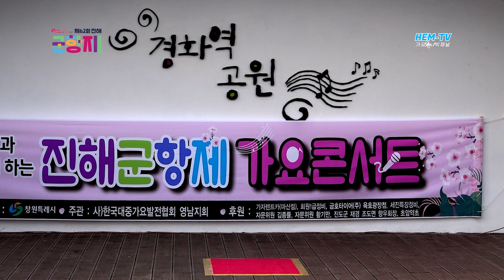진해군항제가요콘서트/주최 : 창원특례시/ 주관 : 사)한국대중가요발전협회 영남지회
* 진해군항제가요콘서트 *

일시 : 2024년 3월29일 (금) 오후4시
장소 : 진해경화역
주최 : 창원특례시
주관 : 사)한국대중가요발전협회 영남지회
후원 : 가자렌트카 (주)마산점 대표 송일송
             1급마산회원 검사정비소 대표 정원길
             금호타이어(주)육호광장 대표황석병
             중고자동차 매매 대표 김종률
             세진 특장정비 대표 안갑환
             자문위원 황기만
             진도군 재경 조도면향우회장 박우배
             초암약초

         사)한국대중가요발전협회영남지회
                 지회장 구민경 올림